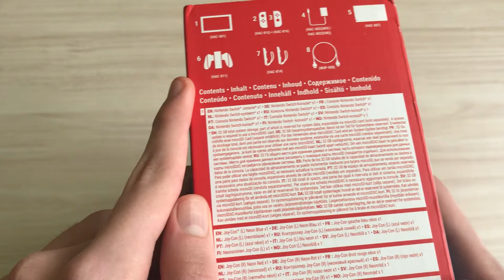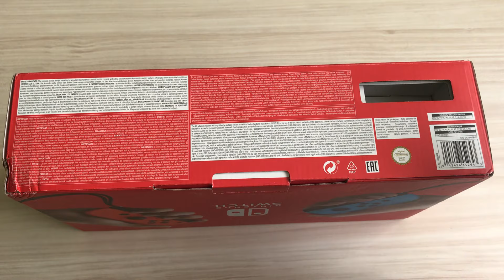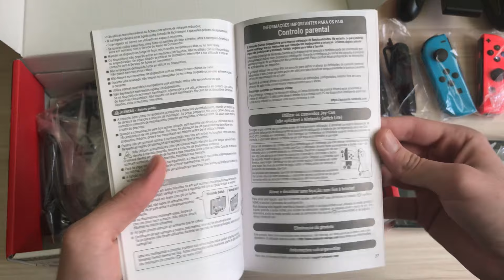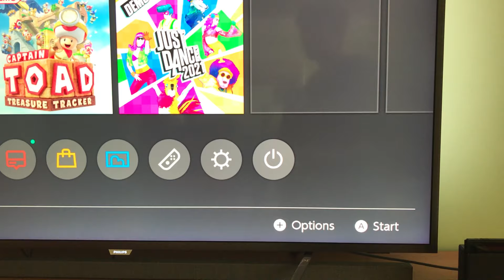Nintendo Switch Kutu Açılımı Ve Detaylı İnceleme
Nintendo Switch sonunda elimde. Yeni nesle elveda deyip bu mükemmel cihazla yeni nesle geçene kadar vakit geçireceğim. Teşekkürler, iyi seyirler :)